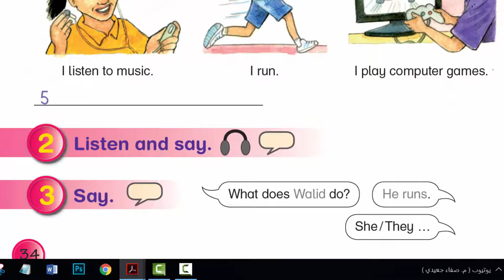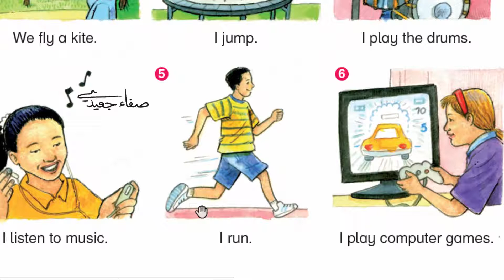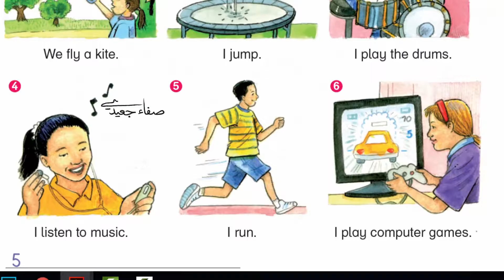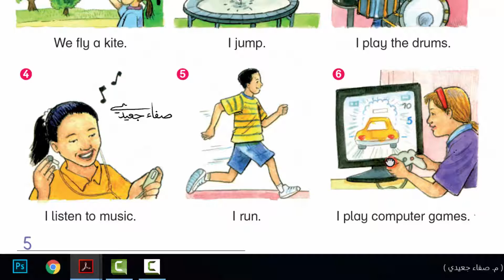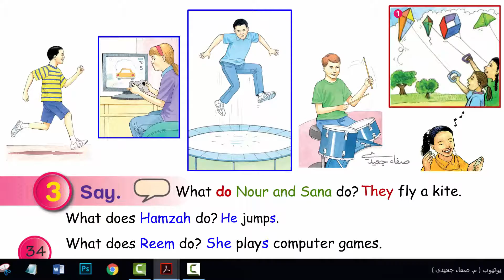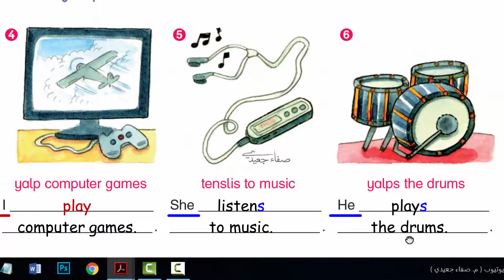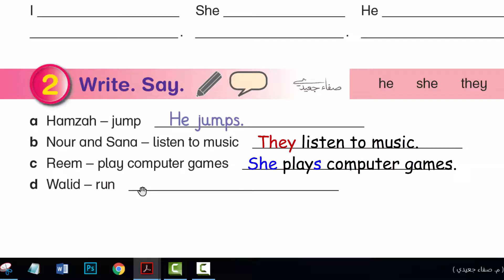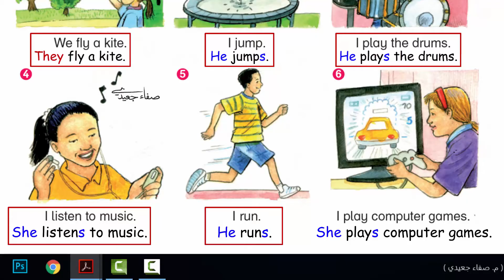صفحة 34 إلى 35 || إنجليزي صف 3 فصل 2